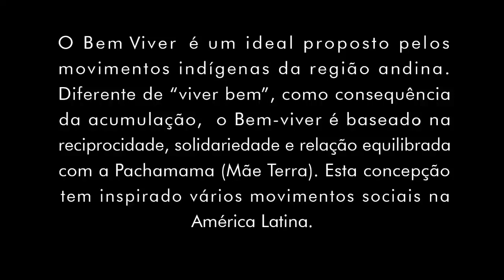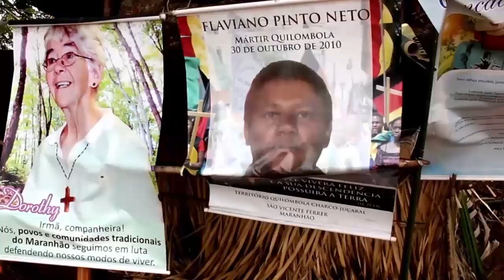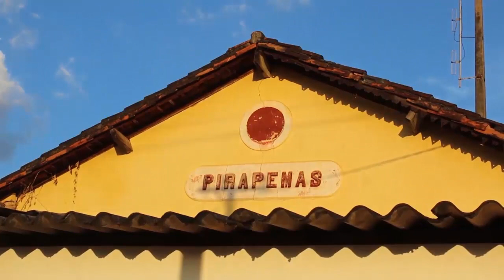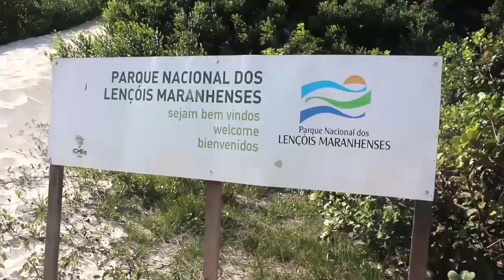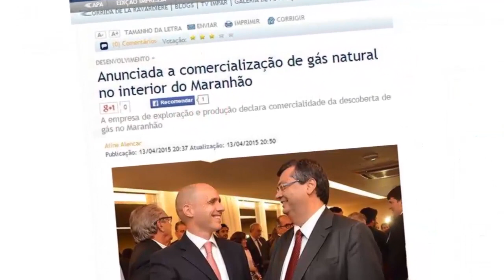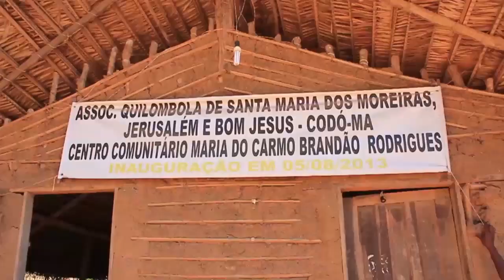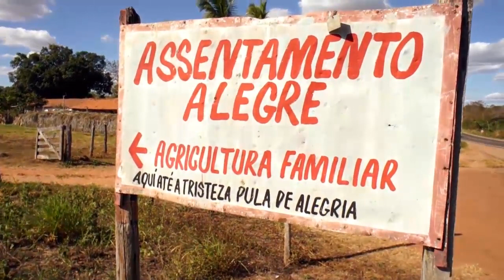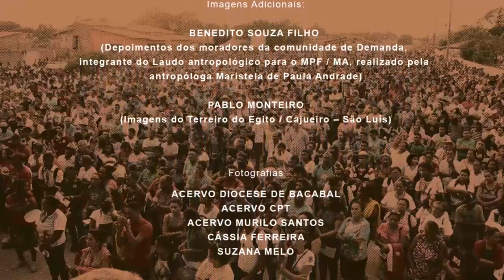EM BUSCA DO BEM VIVER, um filme de Murilo Santos